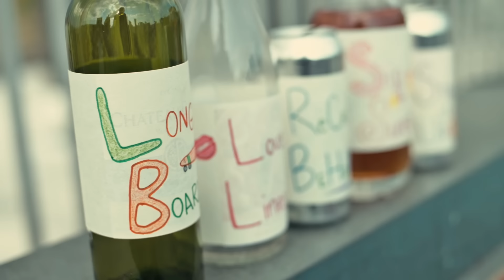Sip of Sunshine - Ian McFarland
On a day so hot there was lightning over Central Park on a black top roof in lower Manhattan during a pandemic a musician working a full time, part time and two side hustles enlisted the help of his unemployed girlfriend, an asylum seeking film maker and a friends management client who is a Puerto Rican producer/pianist to assist him in a music video styled as a throwback alcohol commercial where everyone gathers around and has a good time with the substance.

for your acting skills

Wealth and sweepstakes
Want my big break
Walk this way
Talk this way
Put it on ice
A sip of something nice
Life's sweet on repeat

A sip of sunshine
I feel good
Alright alright
Feel good
Alright alright

Can't get it off my mind
Dance floor
Big score
Make my heart beat to the rhythm of the sound

I feel good
Alright alright
I feel good
Alright alright
Feel good
Alright alright

I feel good
Alright alright
I feel good
Alright alright
Feel good
Alright alright

I feel good
Alright alright